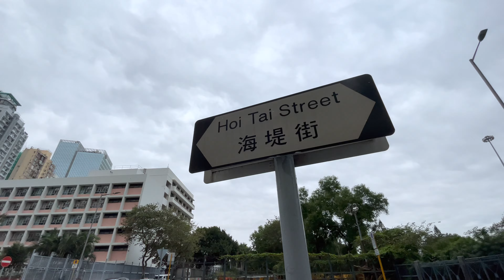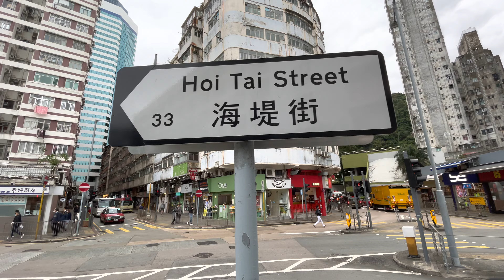海堤街 Hoi Tai Street Hong Kong Ground 香港地 (04222)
海堤街 Hoi Tai Street Hong Kong Ground 香港地